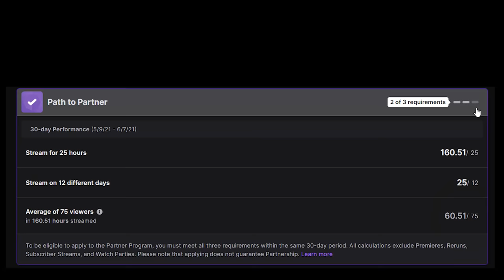**FACT** Cover สำคัญกว่า Movement | Apex Legends Nutsurusama's Stream Highlight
Stream highlight #2 - มาทักทายกันในช่อง Twitch ได้นะครับ ผมอยากเป็น Twitch Partner

Twitch.tv/NutsuruSama